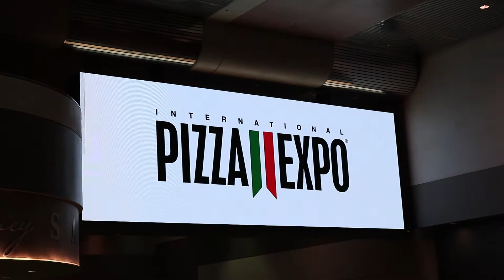Pizza Expo Recap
We recap our visit to this year's Pizza Expo and also share a little of our Best Pizza and SPM meet-up.

Thanks to everyone who stopped by to visit. Frank Pinello and I really appreciate everyone hanging with us.